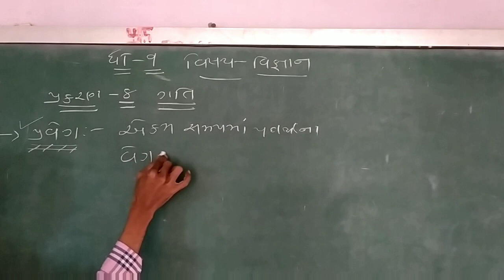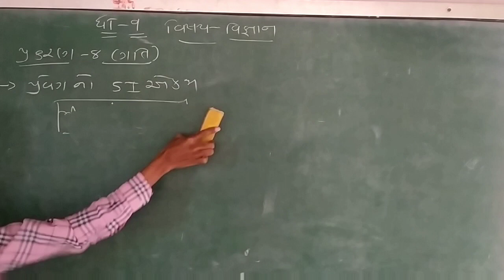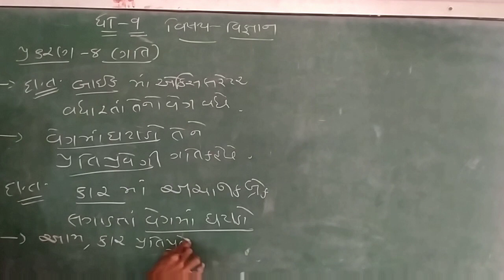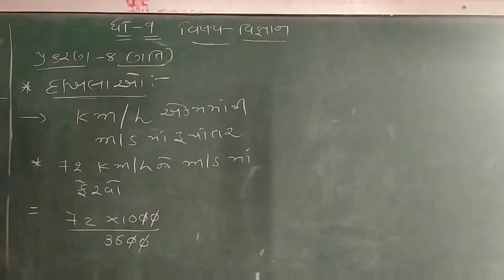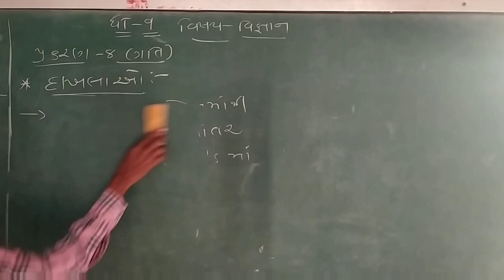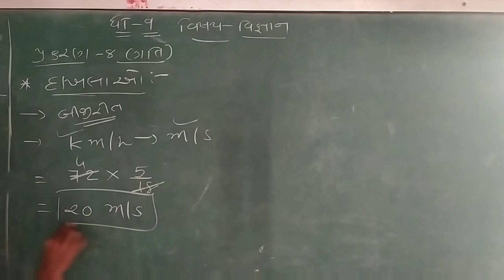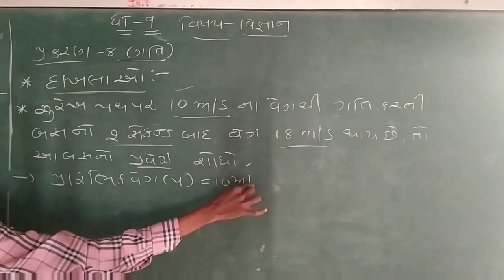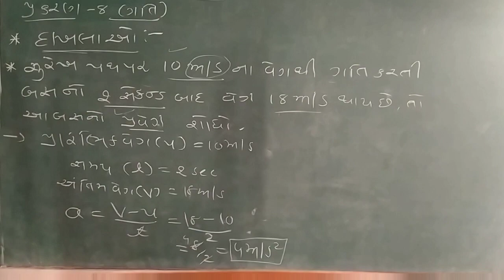ધોરણ-9-વિજ્ઞાન વિડીયો:3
સરસ્વતી શિશુકૂંજ-બોરસદ